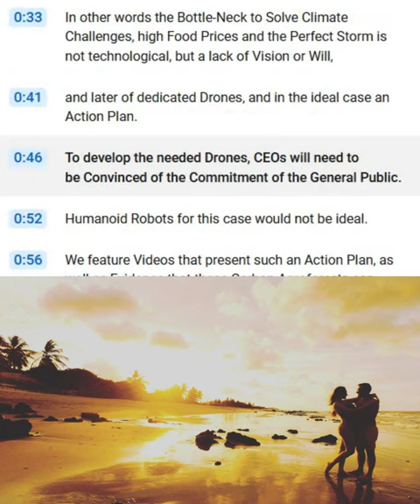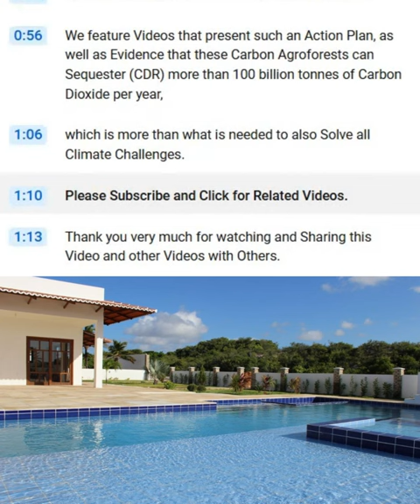*HUMANS ARE READY TO REMOVE ANY GIVEN CARBON DIOXIDE EXCESS OUT OF THE ATMOSPHERE - PDB ACTION PLAN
CHAPTERS:

00:00 HUMANS are Ready to Remove any given Carbon Dioxide Excess Out of the Atmosphere, even Down to Preindustrial Levels.

00:06 We will need to Transform Degenerated Soils and Forests into Carbon Agroforests. Which Produce extreme and unedited amounts of Food and Materials all year round.

00:20 These amounts need to be Harvested and Used/Consumed as Food and Products.

00:28 Dedicated small Slot Sized Drones or Robots are Needed.

00:33 The Bottle-Neck to Solve Climate Challenges, high Food Prices and the Perfect Storm is not technological, but a lack of Vision or Will, and later of dedicated Drones, and in the ideal case an Action Plan.

00:46 To develop the needed Drones, CEOs will need to be Convinced of the Commitment of the General Public. Humanoid Robots for this case would not be ideal.

00:56 We feature Videos that present such an Action Plan, as well as Evidence that these carbon agroforests can Sequester (CDR) more than 100 billion tonnes of Carbon Dioxide per year - more than what is needed to Solve Climate Challenges.

01:13 Thank you for watching and Sharing this Video with Others.

We Humans are Ready
to Remove any given
Carbon Dioxide Excess

We steer as much as possible away from subjects that could go against the Youtube Policies.

CLAIMERS:

Claimer 01: we are convinced that Vaccines continue to be "key" in any ACTION PLAN TO SOLVE THREATS TO HUMANITY.

Claimer 02: we are convinced that Surveillance and Control, especially by International Health Organizations like WHO, are "key" in any ACTION PLAN TO SOLVE THREATS TO HUMANITY.

Claimer 03: we are convinced that we Humans will not stand an easy chance to Exist for very long if we do not learn and try to avoid all not essential Divisions and Polarizations.

Claimer 05: we are not Doctors nor a Health Care Providerq.

Claimer 06: we are convinced that all Initiatives of and Info provided by the UN regarding Climate are very Useful and Necessary.

*internal:*
240714 e ENG 19 41 medium   Made with Clipchamp